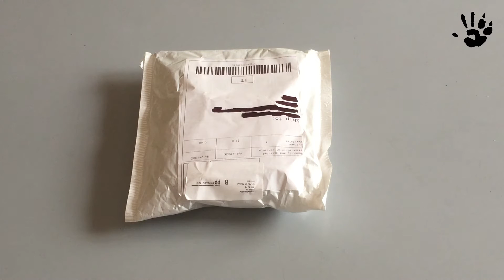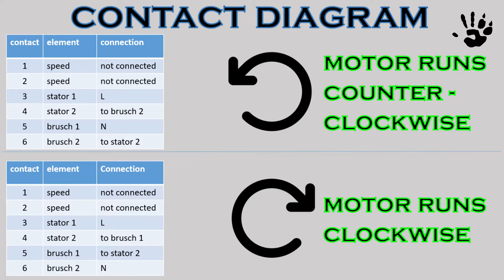[#36] universal motor - speed controller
Review and how to increase and decrease the RPM of a washing machine universal motor using a 2$ voltage regulator bought on aliexpress. No skill required.

Song: Vans in Japan - Desert Brawl